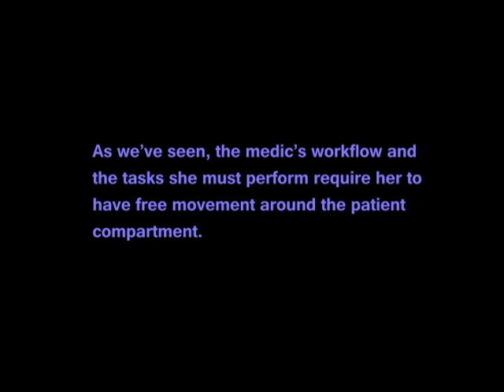EMS post intervention scenario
A scenario depicting a design concept aimed at keeping medics safe in the back of a moving ambulance while still maintaining mobility and workflow.